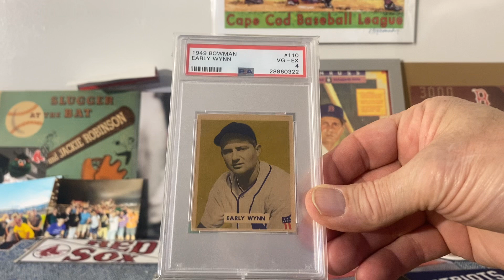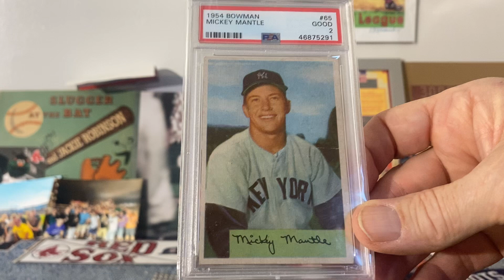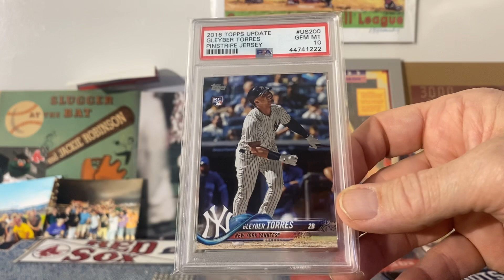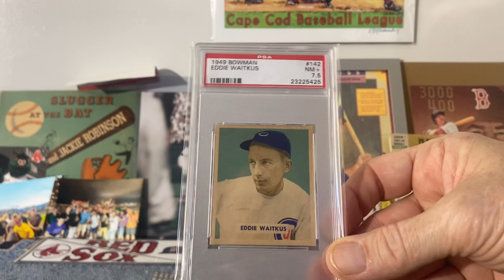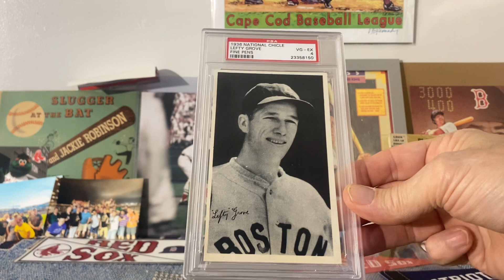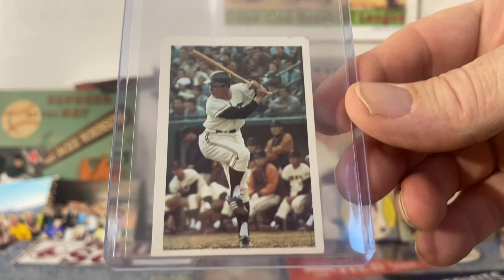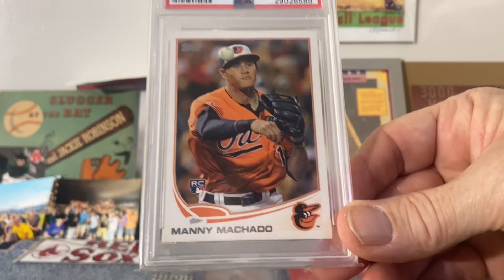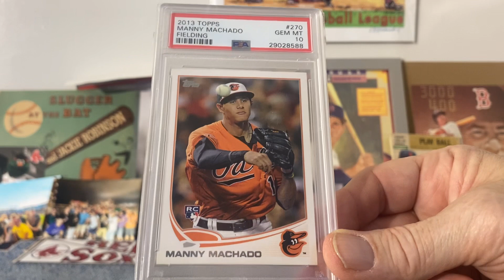2023 YouTube Sports Card HOF Ballot